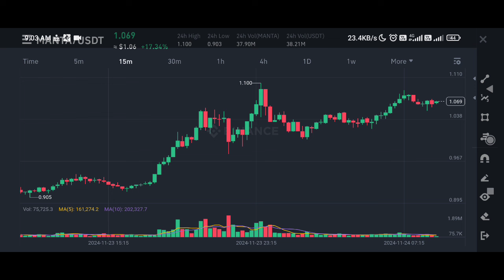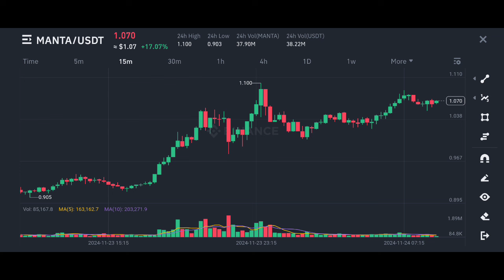Manta Coin price prediction | Manta Network prediction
✅ Spot Trade &
📈  Futures Trade